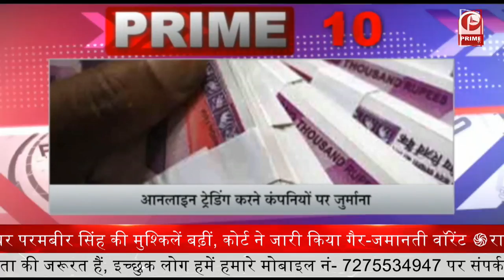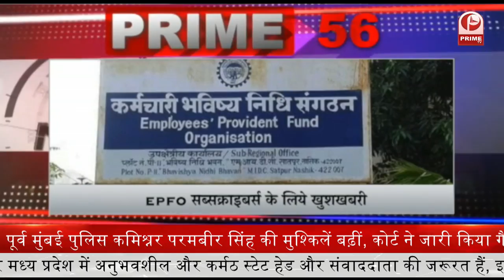Chardham : परियोजना में चीन सीमा तक सेना को चौड़ी सड़कों की जरूरत ||Prime Tv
बीजेपी ने ट्विटर पर गिनाए ममता बनर्जी के 'झूठ', पूछा- क्या अब आप बंगाल की बेटी नहीं हैं?_
शिमला MC की बैठक में हंगामा, सिमिट्री ढली टनल के निर्माण के लिए दी NOC_
भाजपा कार्यालयों से हटेगा महामंत्रियों का डेरा! संगठन को मुस्तैद करने की कवायद तेज_
एनआईए ने आतंकी संगठन एक्यूआईएस के संदिग्ध सदस्य के खिलाफ आरोपपत्र दाखिल किया_
स्वास्थ्य मंत्री बोले- जी20 को डब्ल्यूएचओ को फंड बढ़ाने में मदद करने की जरूरत है_
रात के अंधेरे में लालू यादव से मिले बिहार भाजपा के बड़े नेता, राबड़ी आवास पर तेजस्‍वी और शिवानंद भी थे मौजूद_